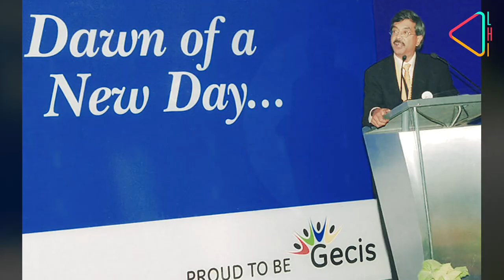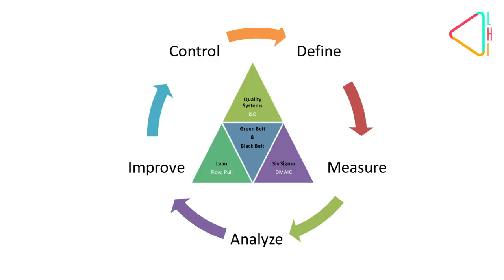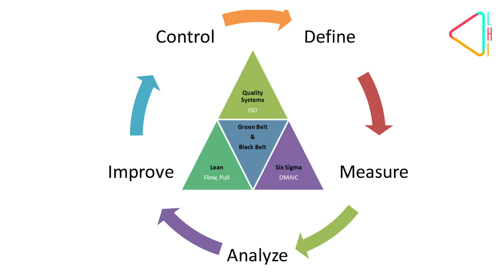The Making of India IT: The BPO Story with Pramod Bhasin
In the late 90s, while the world was still coming to terms with the success of India's IT services, Pramod Bhasin saw an opportunity that few others did. We speak to Pramod Bhasin about the inception of India's BPO industry and the success he scripted at Genpact...